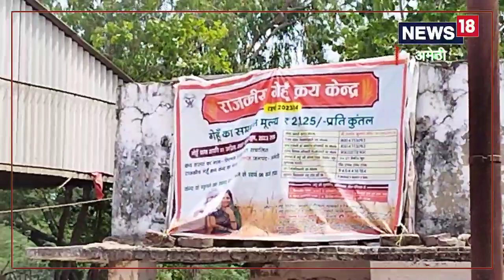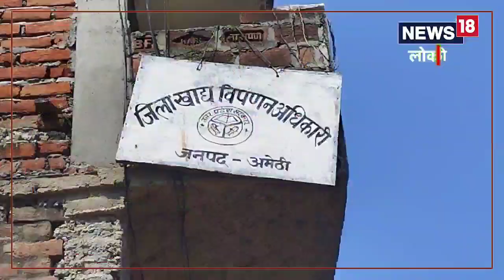Amethi News : अमेठी में क्रय केंद्रों पर नहीं है कोई व्यवस्था, गेहूं बेचने आये किसानों ने सुनाई अपनी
अमेठी जनपद में 67 क्रय केंद्र जिला विपणन विभाग द्वारा बनाए गए हैं. जगह-जगह केंद्रों पर अव्यवस्था है. 1 अप्रैल से शुरू हुई गेहूं फसल की खरीद में अब तक जिले में नाम मात्र की खरीद हो पाई है.